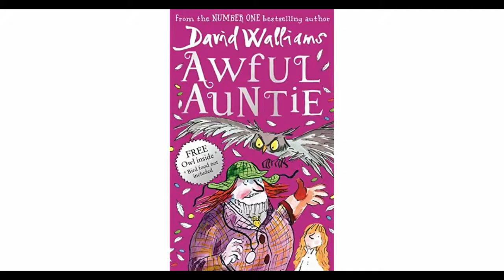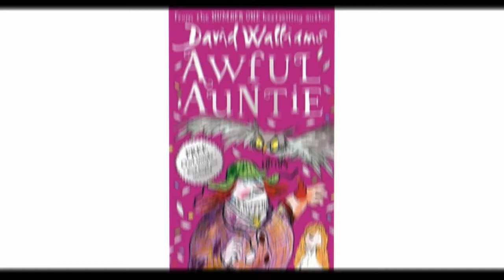Awful Aunty - Book Trailer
Holiday Homework - Book Trailer. Awful Aunty!

Created By:
Virurch Krishnan
Grade 5F
Gems Modern Academy

Music Title: Adventure
Composed and Produced by: Andries De Haan